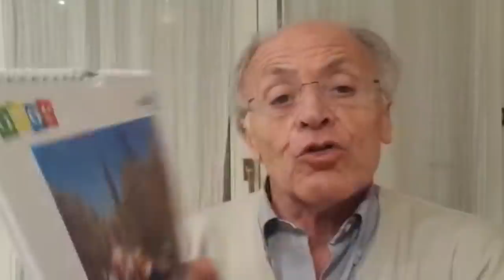DOBBIAMO LASCIARE SOLO IL NOSTRO MILAN! PERCHÉ???